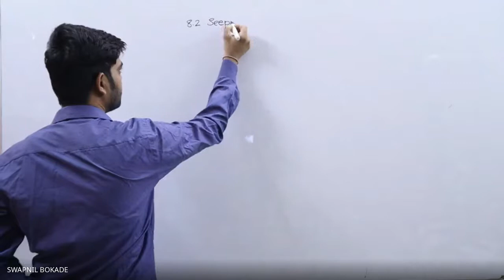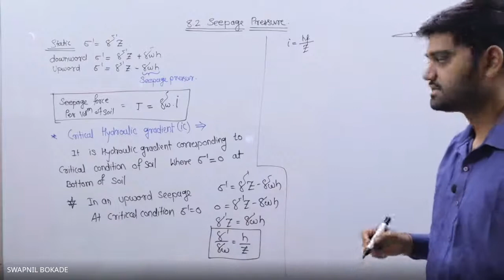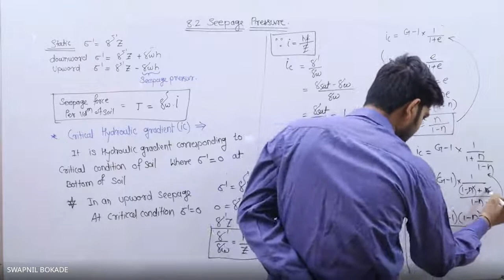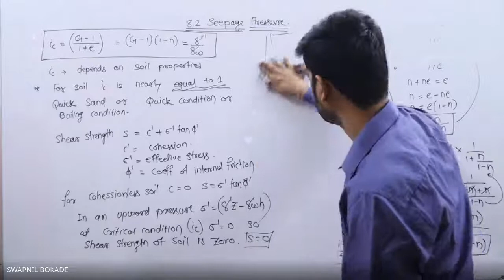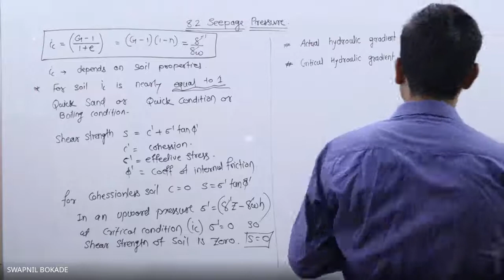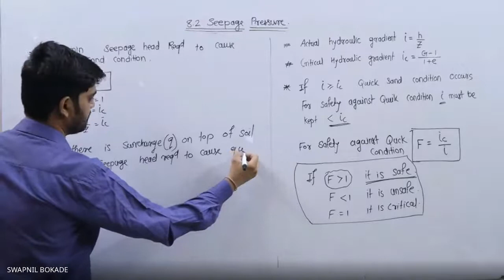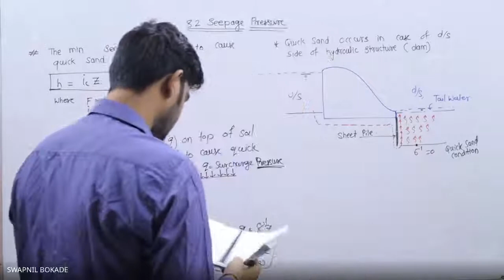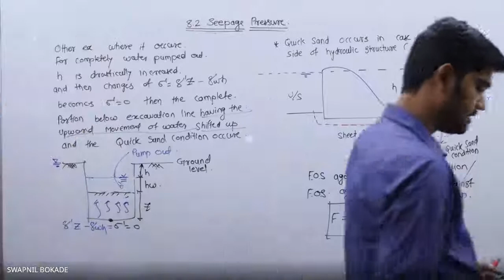8.2 Seepage Pressure